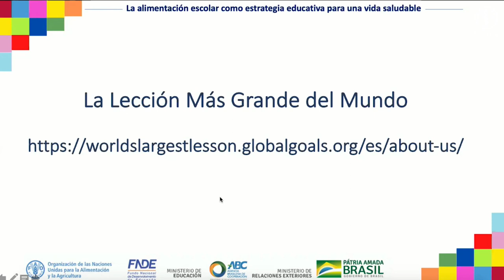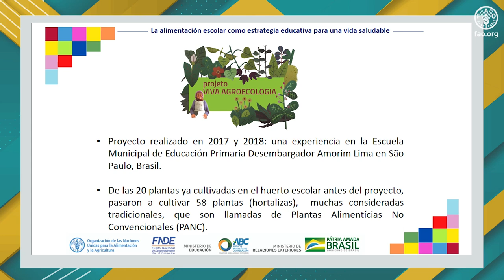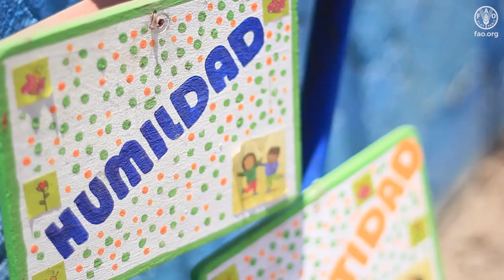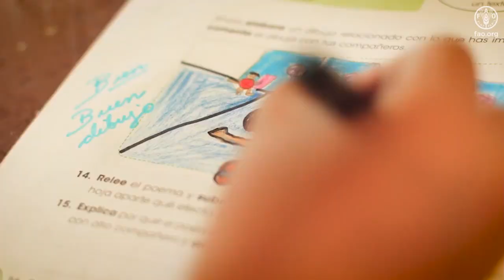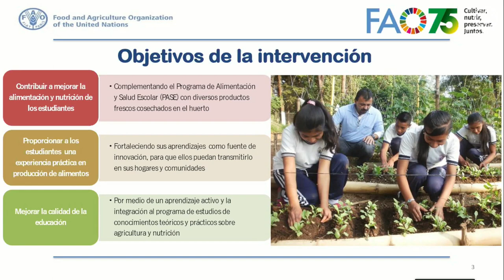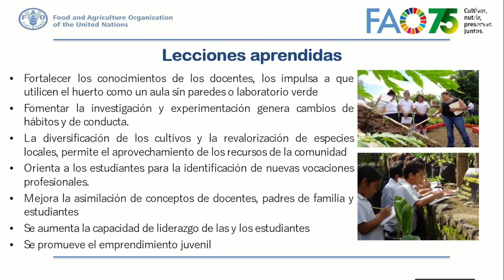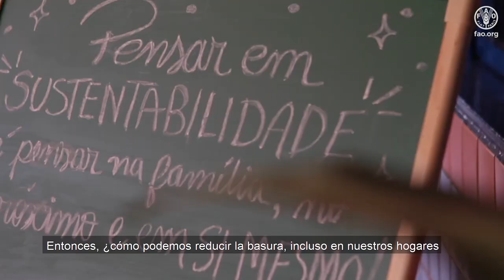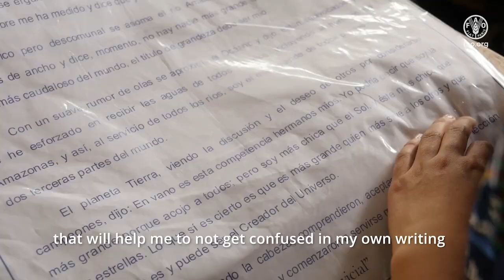CLASE 9: LA IMPORTANCIA DE LOS HUERTOS ESCOLARES COMO ESTRATEGIA EDUCATIVA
La clase virtual 9 del curso "La alimentación escolar como estrategia educativa para una vida saludable", aborda el huerto escolar como estrategia pedagógica de educación alimentaria y nutricional. Permite al estudiante reflexionar acerca de los elementos y actores importantes para que el huerto sea una herramienta pedagógica y estrategia metodológica exitosa. El huerto escolar es considerado un recurso práctico de la EAN en el marco de los programas de alimentación escolar Este curso cuenta con 12 clases y es promovido por el Programa de Cooperación Internacional Brasil-FAO.